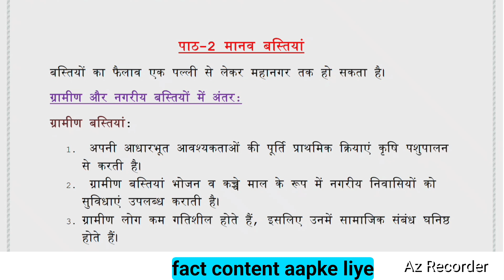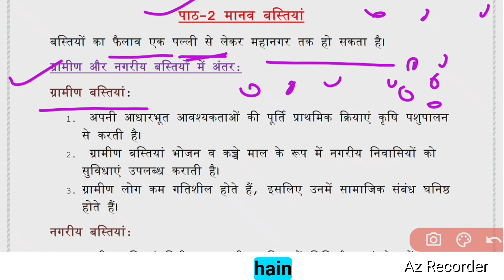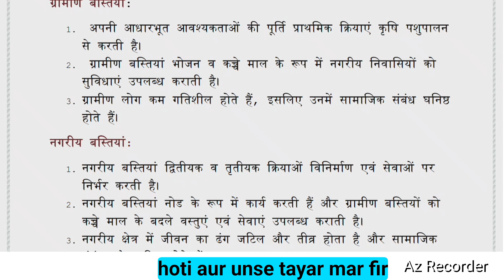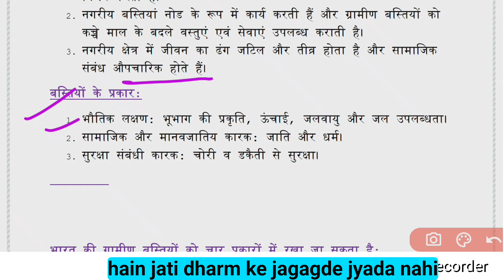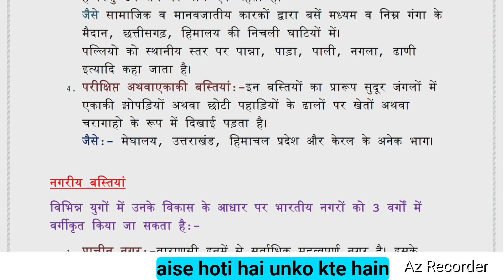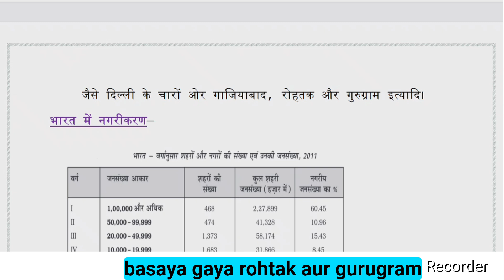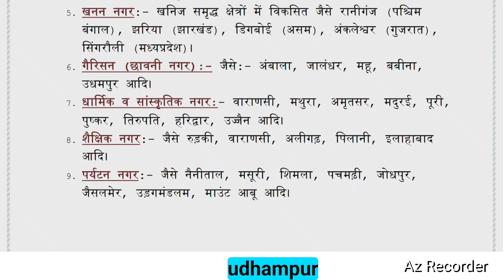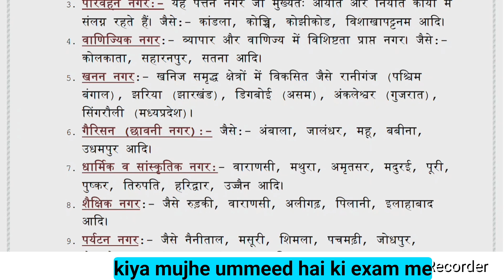Shekhawati mission 100 class 12th 2025 bhugol | geography | कक्षा 12 भूगोल मानव बस्तियां | rbse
Shekhawati mission 100 class 12th 2025 bhugol
Shekhawati mission 100 class 12th 2025 geography
शेखावाटी मिशन 100 मॉडल पेपर
Geography, indian defense news geography now
usa geography
कक्षा 12 भूगोल मानव बस्तियां
geography class 12 chapter 2 human settlements
manav bastiya class 12
मानव बस्ती
Geography class 12 chapter 2
ekaksha
geography class 12 chapter 2 question answer
the world population class 12
शेखावाटी मिशन 100 कक्षा 12 2025 भूगोल class 10
shekhawati mission 100 शेखावाटी मिशन 100 मॉडल पेपर
Shekhawati mission show
shekhawati mission 100 class 10 2025
shekhawati mission 100 class 12 2025
Shekhawati mission 100 class 8 2025
शेखावाटी मिशन 100
शेखावाटी मिशन 100 कक्षा बारहवीं पीडीएफ
शेखावाटी मिशन 100 नोट्स 2025
शेखावाटी मिशन 100 बोर्ड एग्जाम 2025
शेखावाटी मिशन 100 बोर्ड मॉडल पेपर
geography
rbse
शेखावाटी मिशन 100 कक्षा 12 2025 भूगोल shekhawati mission 100 class 10 2025 Shekhawati mission 100 class 8 2025 शेखावाटी मिशन 100
शेखावाटी मिशन 100 कक्षा बारहवीं पीडीएफ शेखावाटी मिशन 100 नोट्स 2025
शेखावाटी मिशन 100 बोर्ड एग्जाम 2025 शेखावाटी मिशन 100 बोर्ड मॉडल पेपर शेखावाटी मिशन 100 मॉडल पेपर
class 12
Class 8
Class 10
board exam 2025
Class 12
SSC
Rajasthan history
Geography GK all mcqs
Indian polity
Bstc
Cet
Ras
Ras gk class
SSC cgl
By lecturer Nehra
GK Rajasthan
GK
quality education
Education
संविधान क्या है
भारतीय संविधान
10वीं 12वीं परीक्षा
10वीं 12वीं परीक्षा मॉडल पेपर
10वीं 12वीं का पेपर